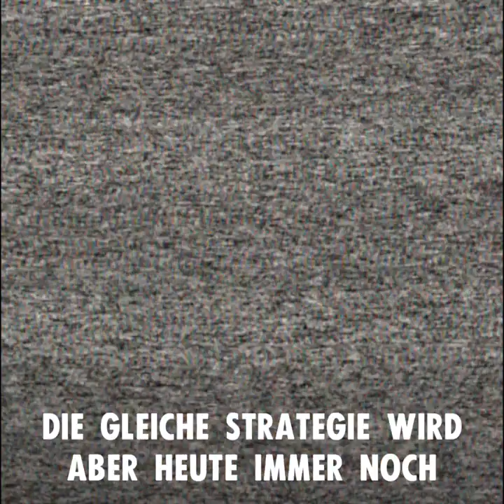güsel globis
Klimaschützen'! Und dann [Hier bitte kleine, eigentlich völlig normale, nicht ganz 100% klimaverträgliche Alltagshandlung einfügen]!! Ihr Heuchler!!!

Immer wieder kommt das gleiche, abgelutschte Scheinargument, wenn wir Klimaaktivisten uns getrauen, den Status Quo zu kritisieren. Die meisten Menschen hören dabei nämlich nur "DU verhältst dich Kacke" - auch wenn wir uns  allergrösste Mühe geben, aufzuzeigen, dass es die Politik braucht, um diese Krise zu lösen.(1)

Es ist allerhöchste Zeit, uns aus dieser Schuldzuweisungs-Spirale zu befreien.

Wir können diese Problem nur zusammen lösen.